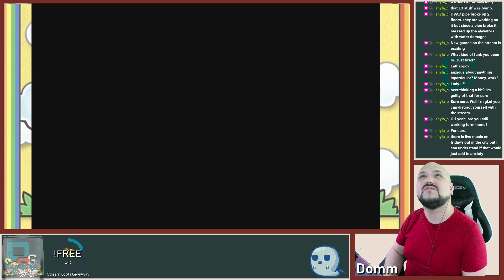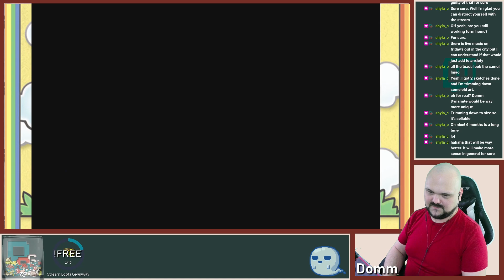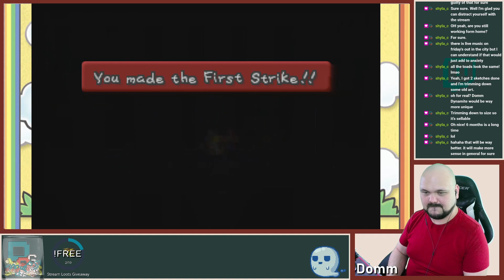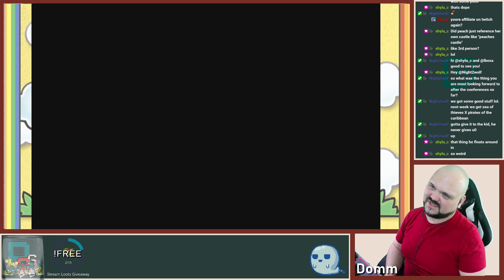Bowser Bashin'! | Paper Mario Part 8 | Mario Monday